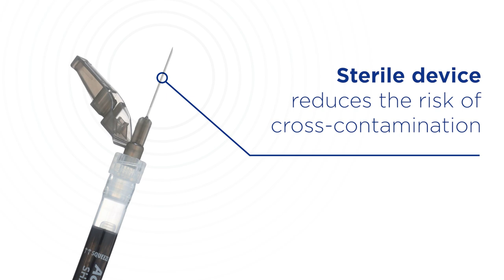Bionix® Accu-Tatt®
The Bionix® Accu-Tatt® is an all-inclusive system with increased control for the administration of tattoos, designed to leave a permanent mark on patients undergoing radiation therapy treatments. The Accu-Tatt is also a single-patient use device that maintains sterility during the patient’s procedure.

Learn more about how the Accu-Tatt can improve patient care and administration of tattoos

Innovative solutions for everyday problems